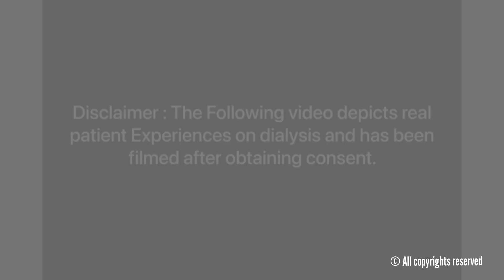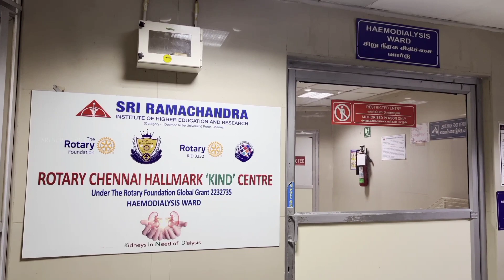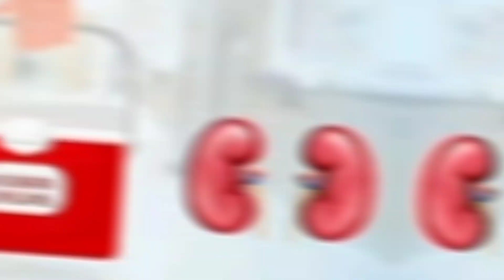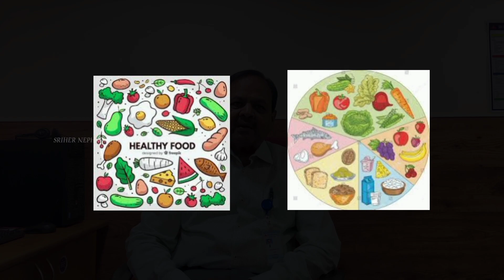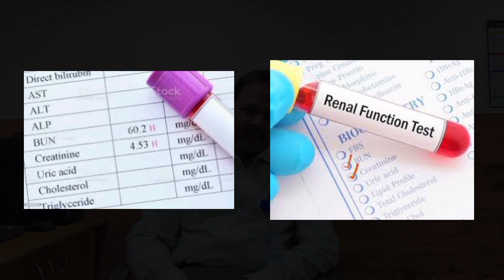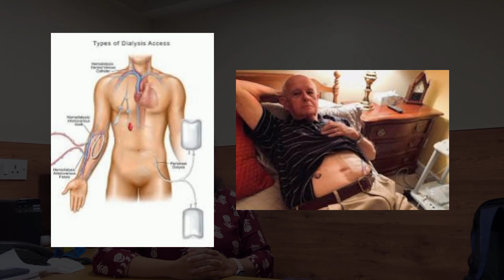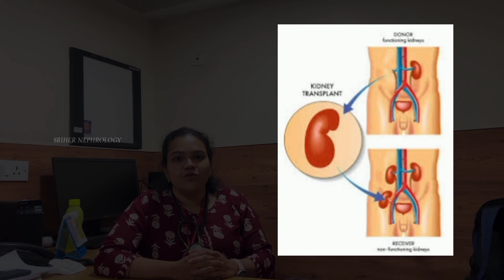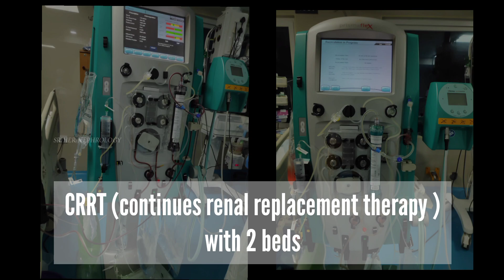THE WORLD KIDNEY DAY-2023 KIDNEY HEALTH FOR ALL | Sri Ramachandra Medical Cetre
The Department of Nephrology celebrates THE WORLD KIDNEY DAY-2023 KIDNEY
HEALTH FOR ALL - “Preparing for the unexpected, supporting the vulnerable” to create
awareness among the public about the kidney care.
With the support from the Department of Nephrology and team,

Dr. M.Jayakumar (Senior Consultant and HOCS)
Dr.E.Ram Prasad(Professor and Head)
Dr.S.Manikantan(Professor)
Dr.Sandhya Suresh(Assistant Professor)
Sri Ramachandra Institute of Higher Education &amp; Research (Deemed to be University)